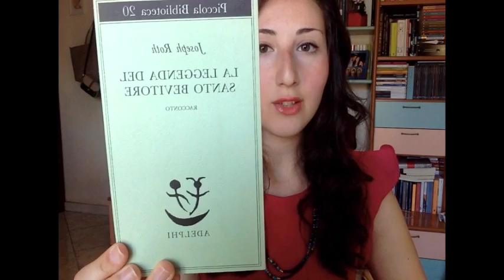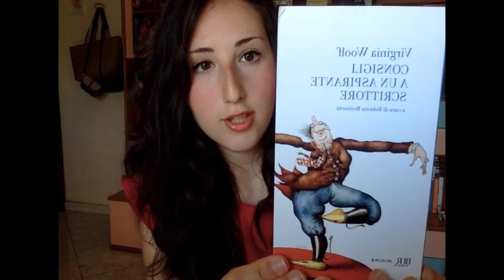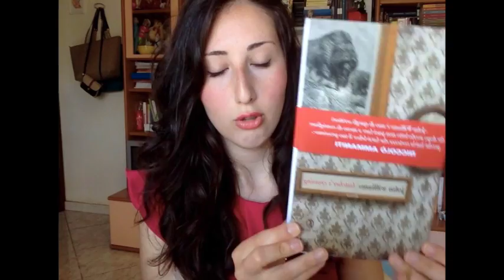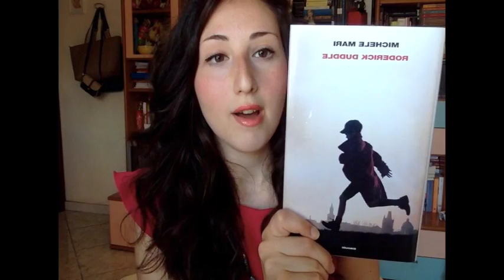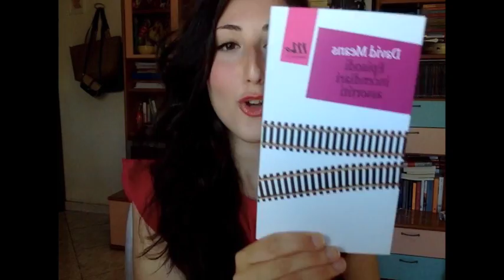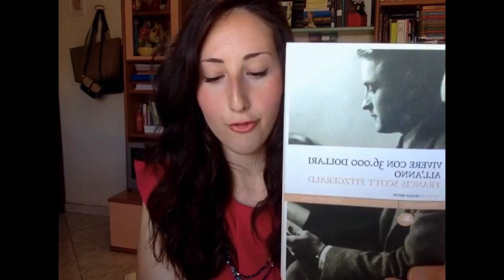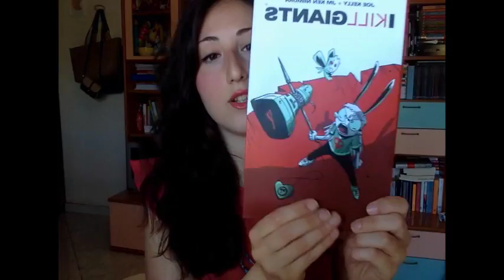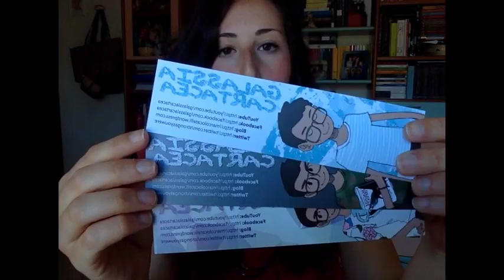SalTO14 - Book haul